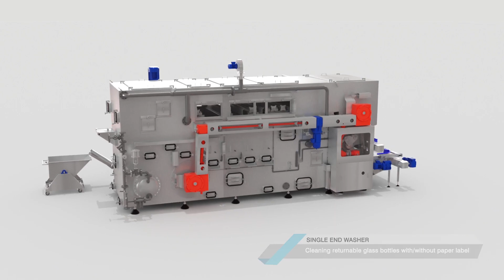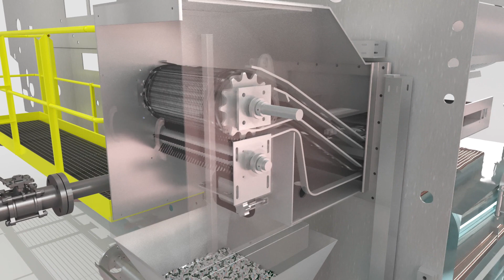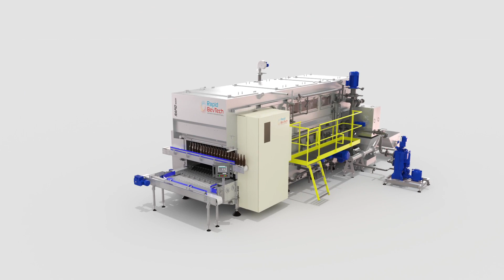Bottle Washer (Single End) - Rapid Bevtech Pvt. Ltd.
RAPIDwash is washing system for wide range of cylindrical shape bottles. It washes dirty market return glass bottles, which is critical function for product safety. With quality of washing, it also demands optimal utilization of resources. Both quality output and optimum utilization meets the best in RAPIDwash series of washing machines. Suitable washing machine can be selected according to application (CSD, Juice or Beer) and bottle size.

Two versions of washing machines are available….

1) Single end washing machine

2) Double end washing machine

Single end washing machine, RAPIDwash-S serves for small capacities up to 8,000 BPH. Infeed and discharge are on same side, which minimises the space requirement. Label extraction system is attached to washer for washing of bottles with labels (paper labels with cold glue).

Double end washing machine, RAPIDwash-D serves medium and higher range capacities 10,000 – 30,000 BPH. Label extraction system is attached to washer for washing of bottles with labels (paper labels with cold glue). Returnable bottles with aluminium foils can also be handled with provision of hydrogen gas extraction system.

RAPIDwash can handle cylindrical bottles with height 130 – 310 mm and diameter 55 – 80 mm.

Interfacing systems for washing machine that makes washing operation efficient and user friendly….
Parabolic filter: Bigger size dirt and foreign particles adds on huge load on washer and afforts of cleaning for machine operator. Parabolic filter deals with such dirt & foreign particles, eliminating it automatically in pre-caustic section. It reduces the requirement of cleaning efforts of operator up great extent.
Pre-rinser: It is installed on feeding conveyor to washer. It uses drain water of washer having some amount of caustic, which sprays on dirty bottles. It reduces the load on washer and utilizes utilities better.
Label press: To avoid safety hazard and user friendly operation, it presses wet labels out of washer with high pressure and turns in to solid cylinder, easy to disposed off.
Sedimentation system: automatic system of sedimentation of caustic baths increases the operational life of caustic and improves the washing quality.
Automatic dosing system: Conductivity based automatic caustic dosing system precisely maintains caustic percentage in caustic bath improves utilization and avoids chance of failures of quality parameters.
Automatic caustic jet cleaning: System offers automatic timely cleaning of caustic jets, improves the cleaning and label removing efficiency.
Caustic bath replacement system: It allows caustic bath solution with more dirt to replace with lower dirt caustic bath to improve caustic life and cleanability.
Points of your interest
Lowest TCO in speed range
Fresh water consumption less than 260ml/bottle
Consistent water pressure spray with Air dumping system
Eco-friendly bottle pocket carrier, reduces the steam consumption by 15% and reduces the use of caustic and other chemicals due to less carry over.
Infeed & Discharge cam with small replaceable ware part, reduces the replacement time and maintenance cost
Self cleaning caustic jets, reduces maintenance efforts
Parabolic self cleaning filter in pre-caustic zone reduces cleaning effort drastically
Water cooled shaft sealing system for label extraction pump, improves operating life
“FILTER CHOCK ALARM” for operator, improves operational reliability
Automatic maintenance alert for operator, improves operational reliability
Pre-washing of dirty bottles by using  bottle washer waste water, reduces dirt load on washer
Construction of material can be selected carbon steel or stainless steel as per requirement.
Systems which improves caustic utilization…
Automatic inter caustic zone transfer system
Automatic sedimentation system
Automatic caustic dosing system